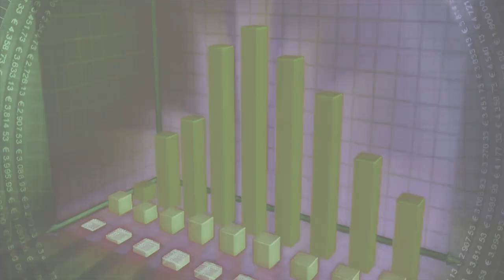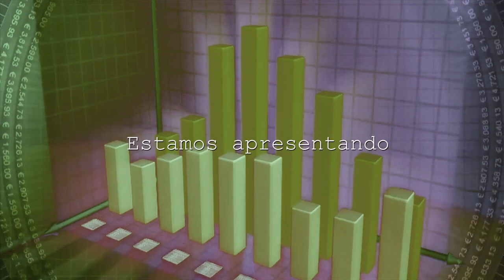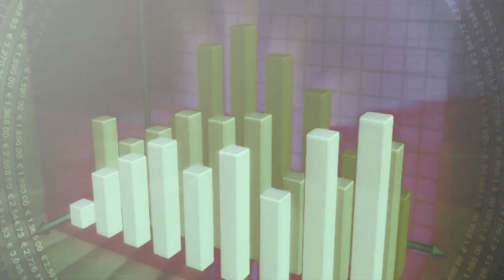Empresários em Destaque - Dr. Antônio Carlos de Queiroz Rogano é o entrevistado no programa de hoje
Apresentação: Anderson Junque
 Produção e Gravação: Marcos David
Edição: Josué Silva